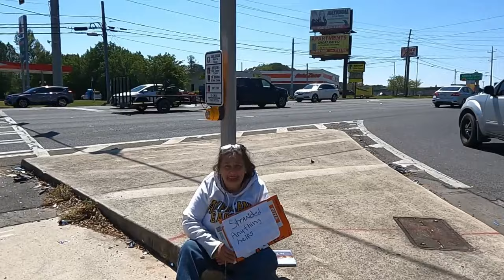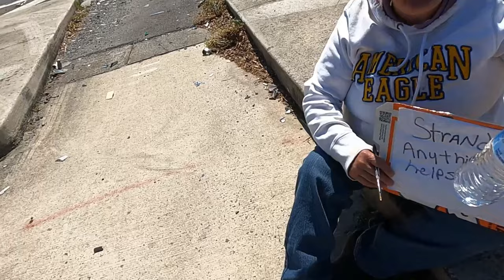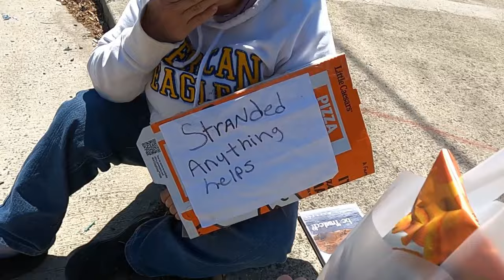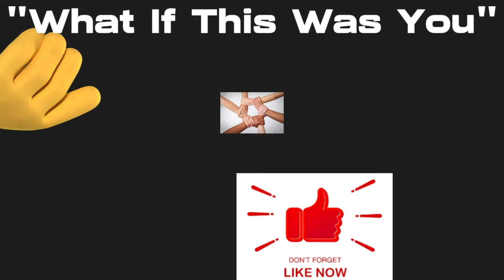Couple stranded at Walmart, I had to intervene !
Nice couple stranded with flat tire, no help at Walmart.